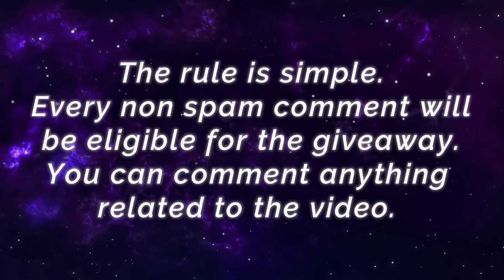Deadly Exorcist Dragon 3700++ Matches Build [ Top Global Yu Zhong ] Callmyname - Mobile Legends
Deadly Exorcist Dragon 3700++ Matches Build [ Top Global Yu Zhong ] Callmyname - Mobile Legends Top Global Rank & Pro Player Gameplay And Build.

Player                  : Callmyname
Squad                  : No Exit In
Emblem              : Custom Assassin Emblem (Bravery, Invasion, Festival of Blood)
Battle Spells       : Petrify
Build                    : Tough Boots, Hunter Strike, Dominance Ice, War Axe, Oracle, Cursed Helmet.